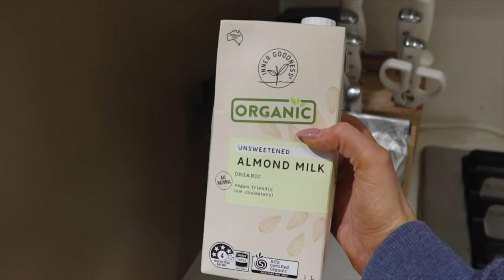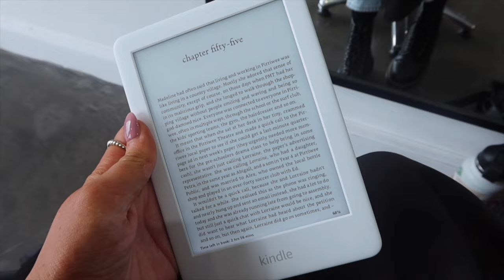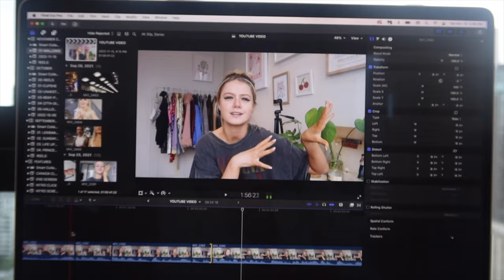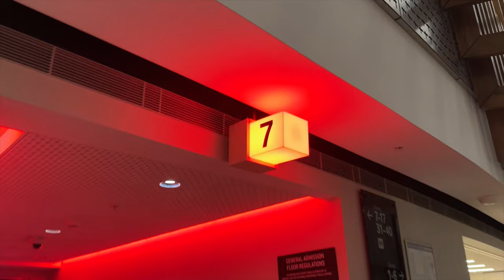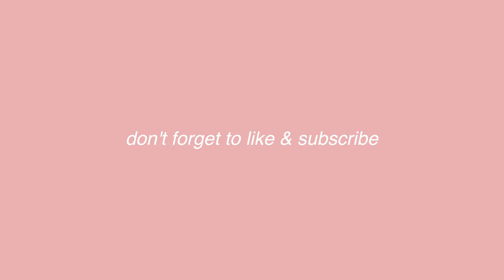SPEND A SATURDAY WITH ME! (vlog) | Hair Appt, Comfits, Conan Gray Concert | Melbourne Australia 2022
✰ SPEND A SATURDAY WITH ME IN MELBOURNE AUSTRALIA! ✰

✰ We spend a Saturday together!
✰ I bring you along to my hair appt
✰ I show you my new favs from Comfits
✰ We get ready together for the Conan Grey concert
✰ We go to the Conan Grey concert together
✰ & more!

COMFITS!

RECENT VLOGS!
✰ SPEND MY 27TH BIRTHDAY WITH ME (vlog) | Getting a tattoo, presents, bowling, arcade games, etc! 2022
✰ GET READY WITH ME WHILE I UPDATE YOU ON EVERYTHING | new job, mental health, moving overseas, etc!
✰ A DAY IN MY LIFE LIVING IN MELBOURNE | Queen Vic Market, NGV & more! | Australia Vlog | 2022
✰ A DAY IN MELBOURNE AUSTRALIA FOR FREE | Hoiser Lane, NGV, Coffee, Live Music, exploring, etc! | VLOG
✰ COME WITH ME TO SPLENDOUR IN THE MUD 2022 (vlog) | Australia Music Festival | Splendour in the Grass
✰ PREP & PACK WITH ME FOR SPLENDOUR IN THE GRASS | hair, lashes, nails | Music Festival Australia 2022

✰ How old are you: 27
✰ Where are you from: Australia! (I am also a NZ citizen too!)
✰ When did you move to Canada: November 26, 2018
✰ What visa did you move on: IEC (international experience Canada)
✰ When did your visa end: November 25, 2020

SUB COUNT TO LOOK BACK ON:
✰ 7,829